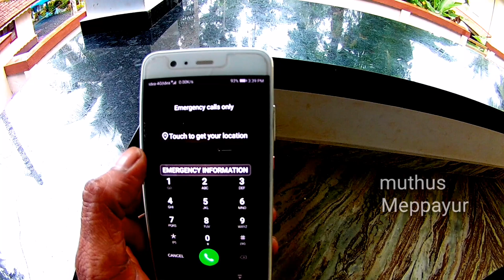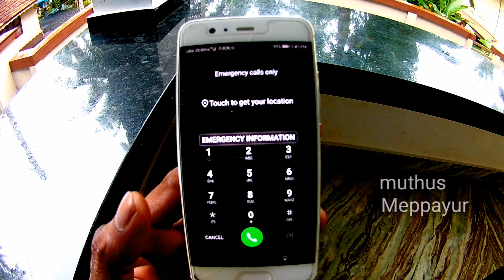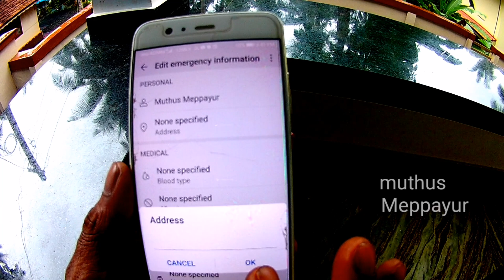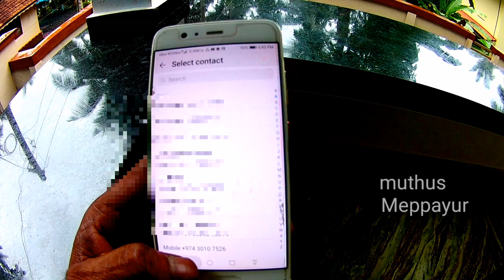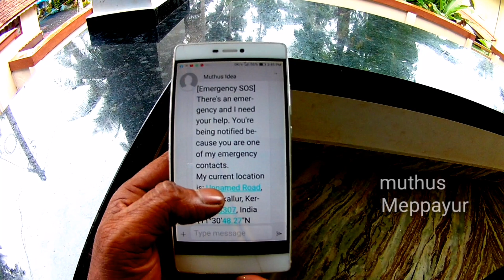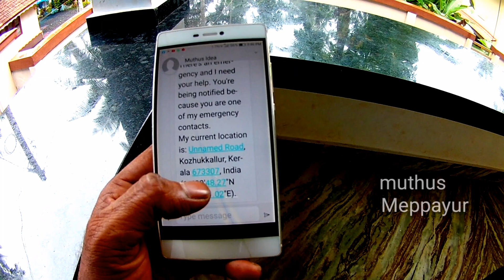How to add your emergency information Importent mobile settings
How to add your emergency information Importent nobile settings